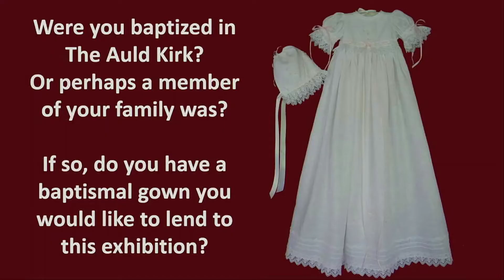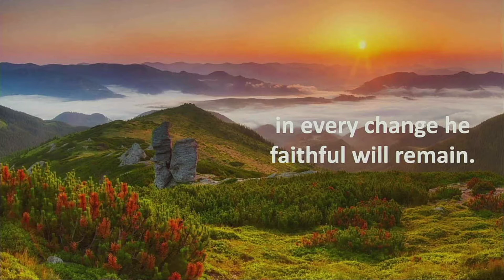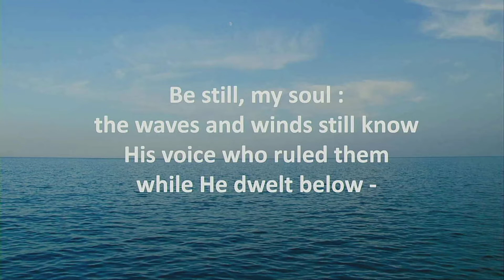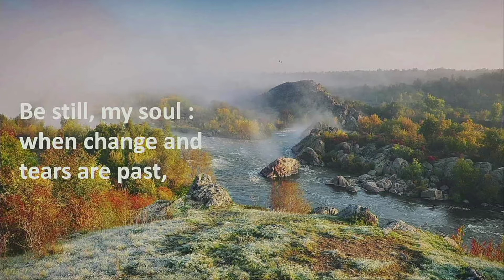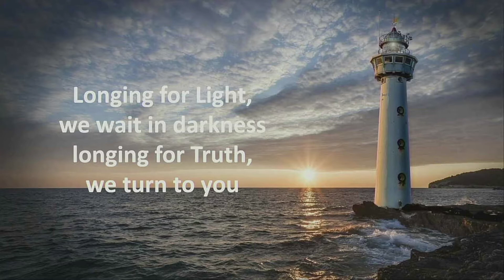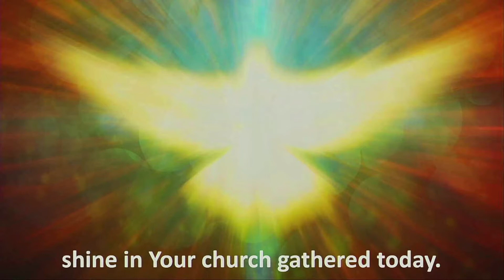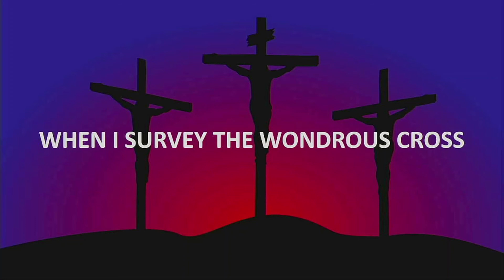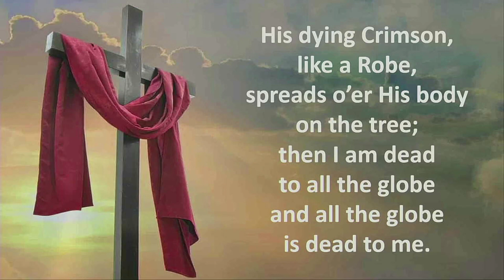Ayr Auld Kirk/Word of God 2022